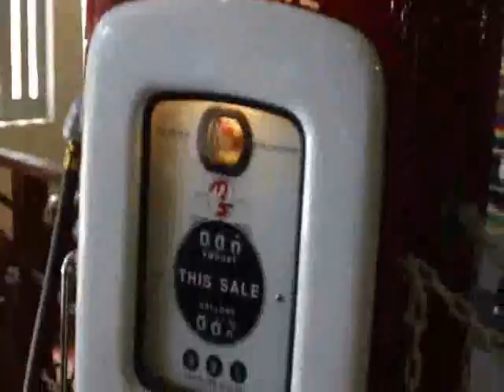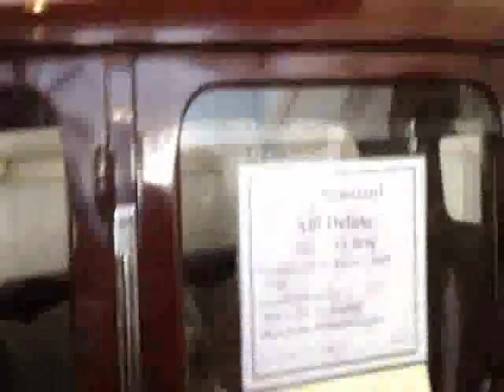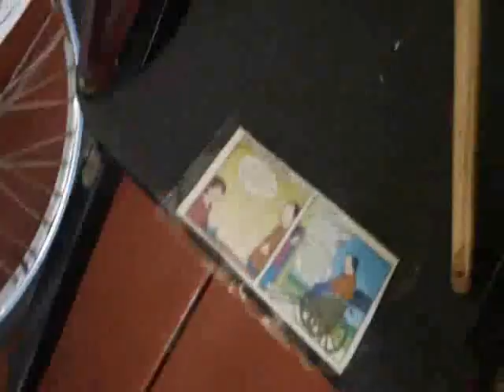LEMAY FAMILY CAR MUSEUM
Classic cars galore
FOLLOW MEEEEEEE